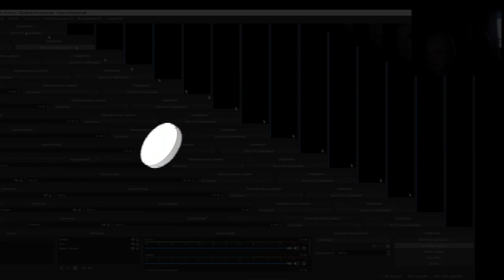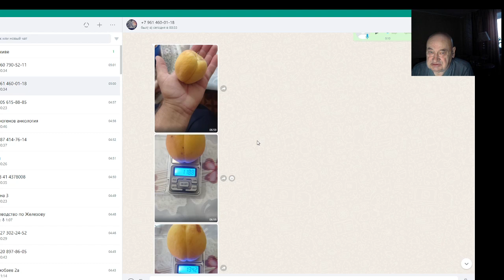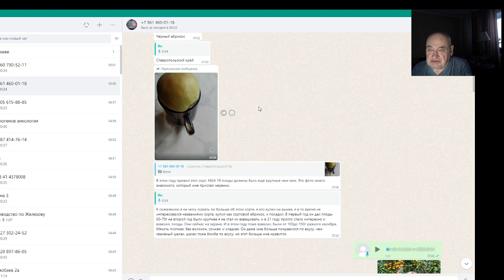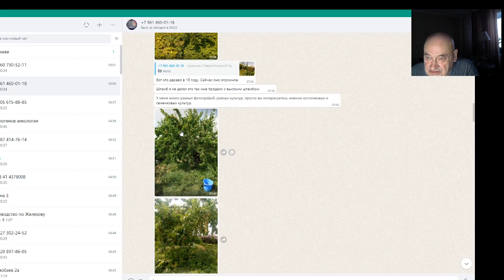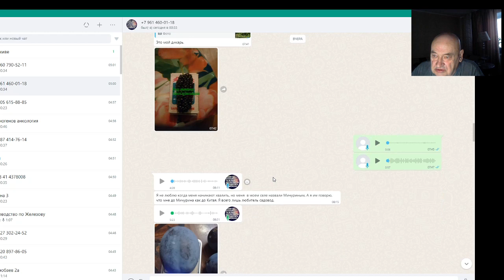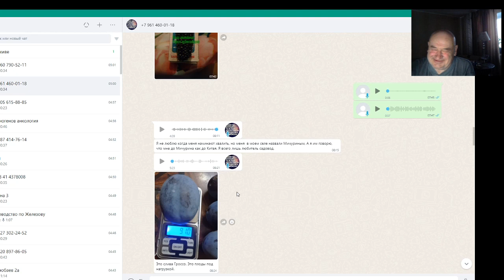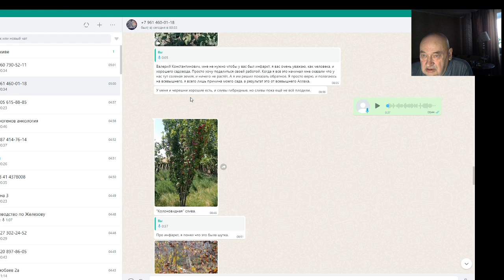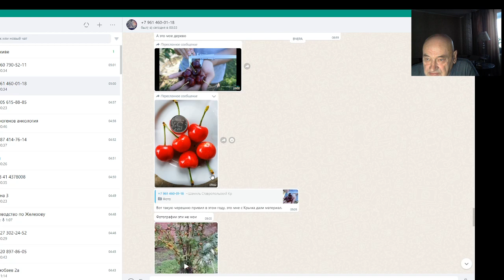Сибиряк В. Железов. Садоводство Юга и Севера - в сравнении. Мы одной крови! Серия 1.